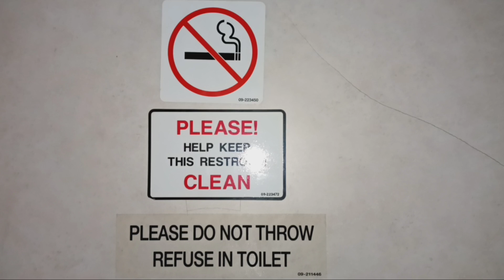MTA Metro-North Railroad M3 restroom